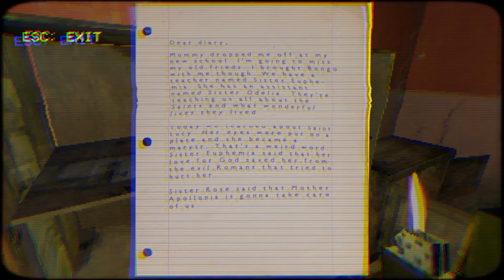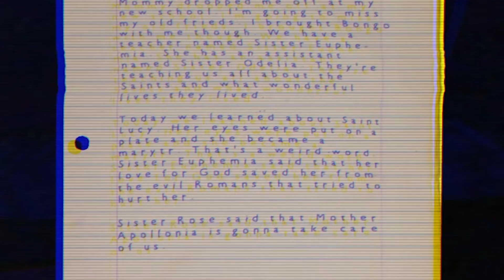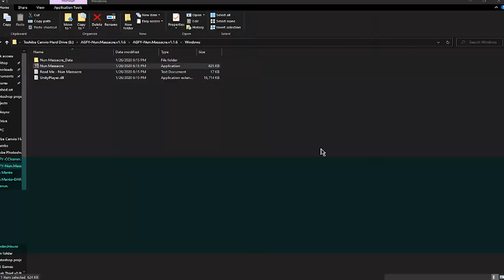NEVER AGAIN | Nun's Massacre Gameplay | Part 2